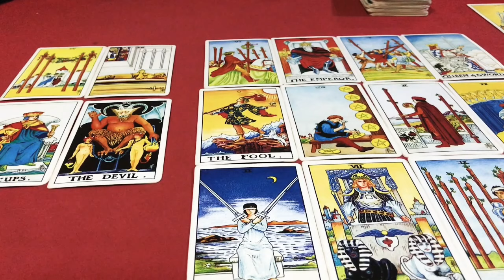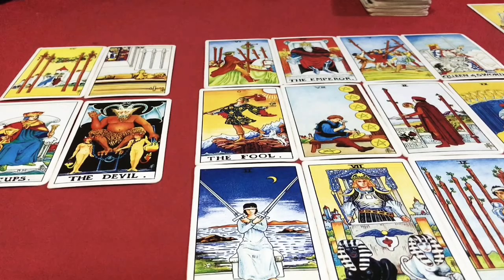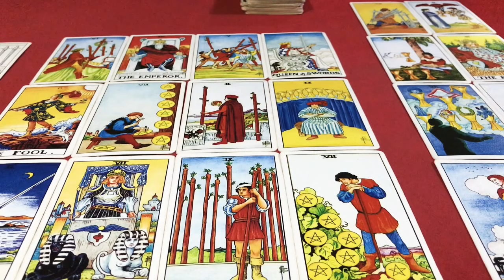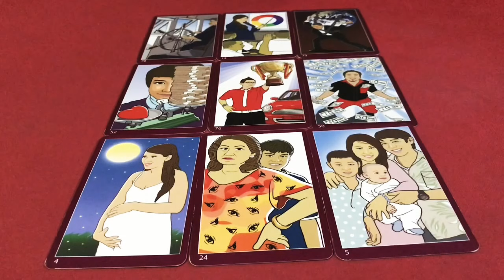ดูดวง ปีมะเส็ง 🐍 (งูเล็ก) ประจำเดือน กรกฎาคม 2564/2021 โดยคุณปภาวรินท์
ดูดวง ปีมะเส็ง ประจำเดือน กรกฎาคม 2564/2021 การงาน การเงิน สุขภาพ ความรัก จะเป็นอย่างไร